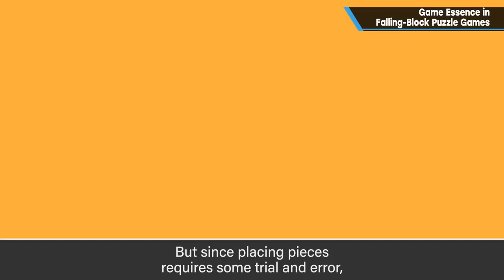Game Essence in Falling-Block Puzzle Games [Game Essence]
I touched on this a bit in my Meteos video, but today, I'd like to take another look at the game essence in falling-block puzzle games.
Rather than imitate other games, you'll do much better if you understand the core principles!